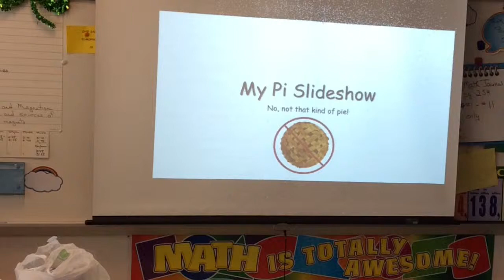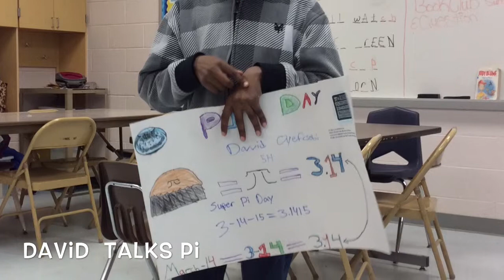Pi Day 2015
Grade 5 students test the theory of Pi